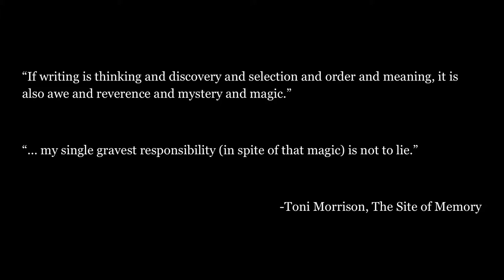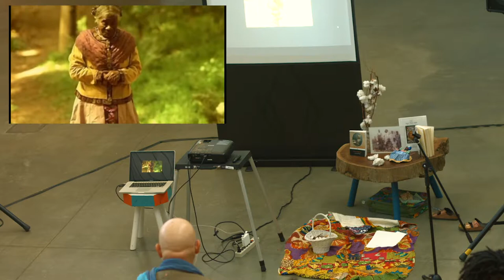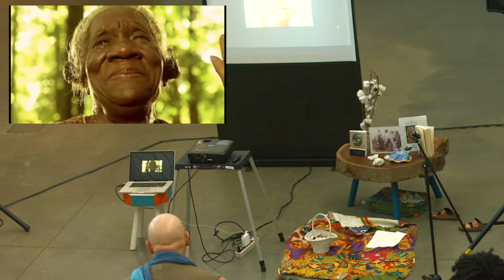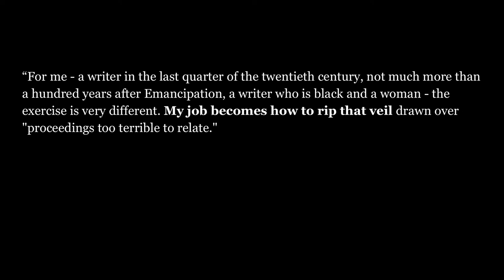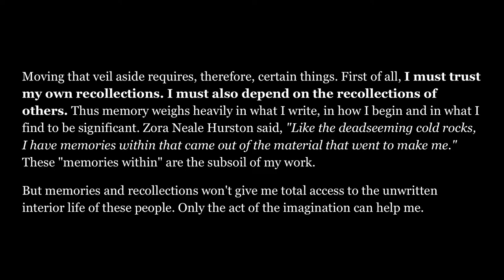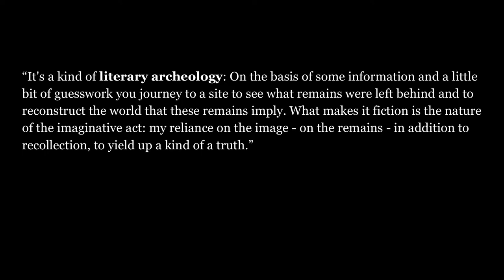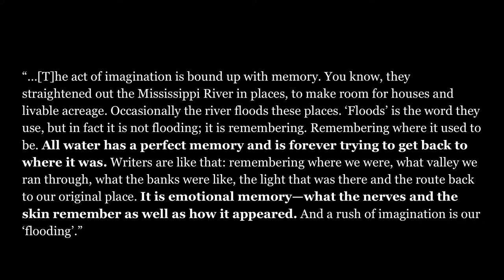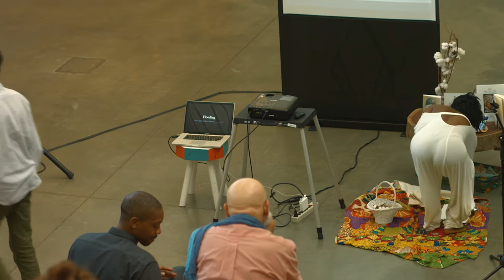Black Life: Ra Malika Imhotep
On July 20, 2019, Ra Malika Imhotep presented The Cotton Patch—Memory Writing, a performative lecture and writing workshop drawing on Toni Morrison’s essay “The Site of Memory.” Participants are invited to reflect on the contours of their own memory and swim through a collective memory bank in search of the poetry that is already ours.

This program is part of BAMPFA's Black Life series, which explores the vitality and range of cultural production in the African diaspora through this series of exciting, multidisciplinary activities.